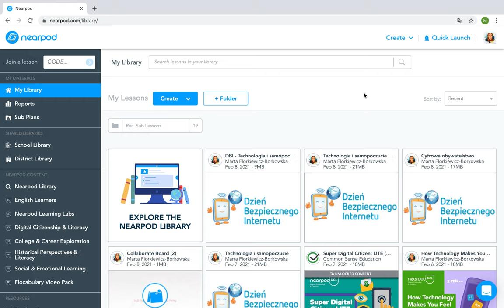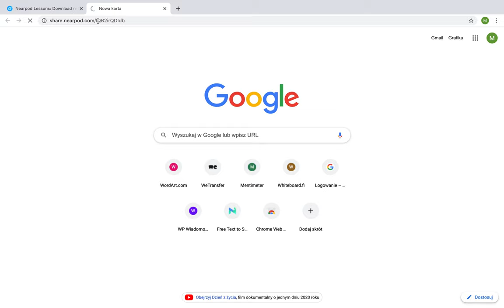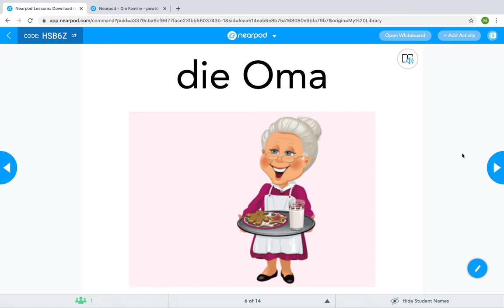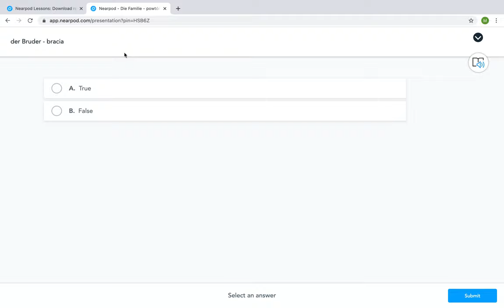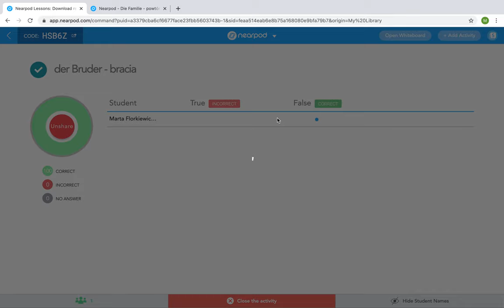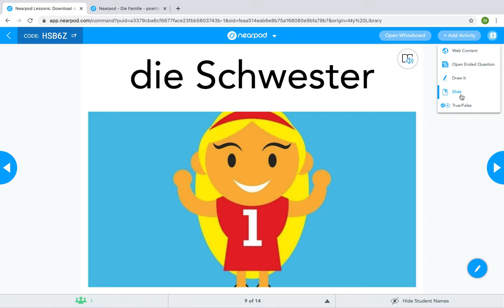Dodawanie aktywności PRAWDA/ FAŁSZ - Nearpod, czyli edukacyjne kombo krok po kroku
krótki tutorial przedstawiający możliwość dodawania aktywności  true/ false (pyrawda/ fałsz) w trakcie lekcji w czasie rzeczywistym